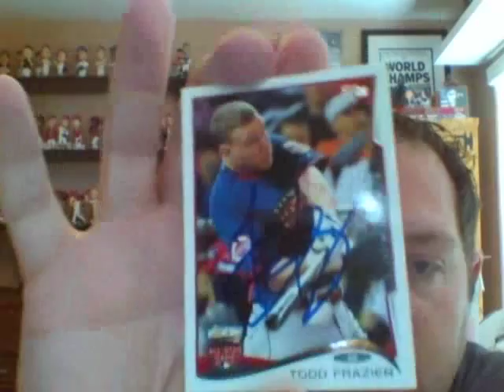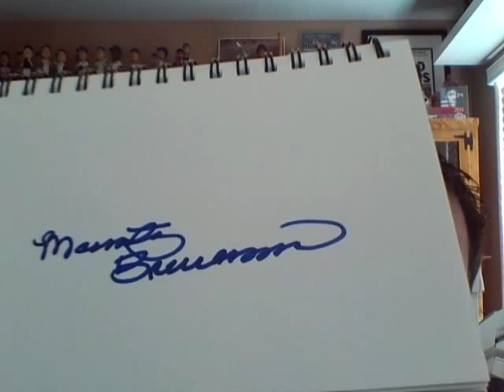Spring Training Autograph Recap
Got half of Joey Votto's autograph as well as autographs of Todd Frazier, Eric Davis, Daniel Corcino, Marty Brennaman, etc.